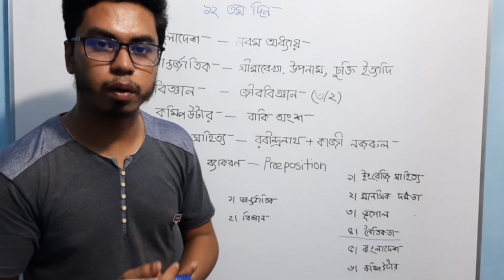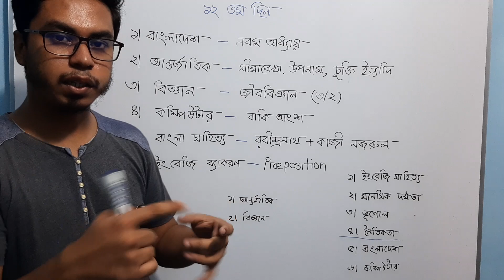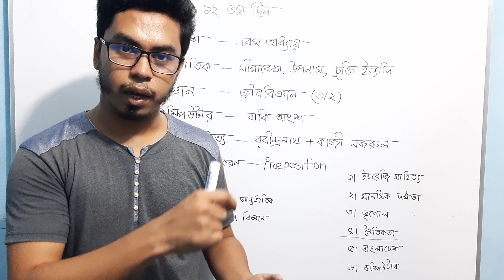৪৪ বিসিএস শেষ ২০ দিনের প্রস্তুতি ও পড়ার রুটিন || ১২তম দিন || টার্গেট মার্কস - ১০/১২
৪৪ বিসিএস শেষ ২০ দিনের প্রস্তুতি ও পড়ার রুটিন || ১২তম দিন || টার্গেট মার্কস - ১০/১২

বিসিএস প্রিলির জন্য অনেক পড়াশোনা করেও অনেক সময় আমরা শেষ মুহূর্তে কি পড়ব, কি বাদ দিব, কতটুকু পড়ব ইত্যাদি ইত্যাদি অনেক জটিল প্রশ্ন ও সমস্যার সম্মুখীন হই। আজকের ভিডিয়োতে আমি মুলত শেষ মুহূর্তে আমি কিভাবে মার্কস টার্গেট করে প্রস্তুতি নেই, সেটাই আপনাদের সাথে শেয়ার করেছি।

আজ ১২তম দিনের রুটিন শেয়ার করা হয়েছে। এভাবেই শেষ ২০ দিনের রুটিন প্রতিদিন রাত্রে আপলোড করব ইনশাআল্লাহ।

বিসিএস সহ সকল চাকরি পরীক্ষার প্রস্তুতিসহ সকল আয়োজনে আমাদের সঙ্গেই থাকুন।

To get more contents, follow us on:-